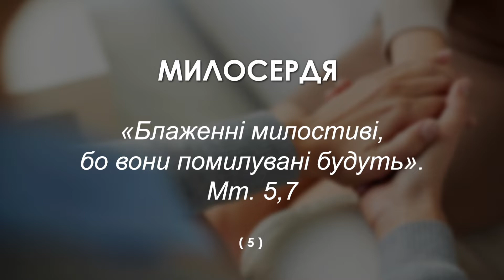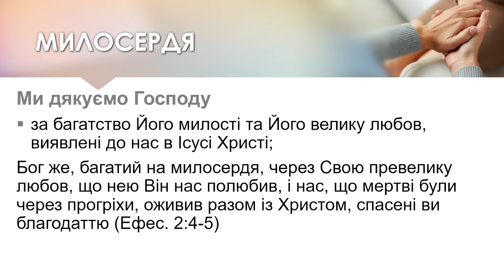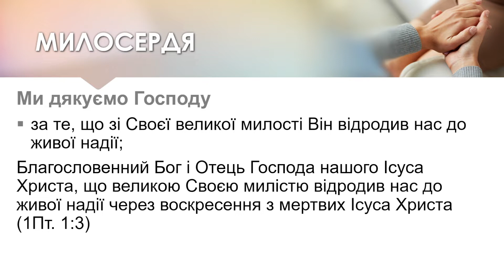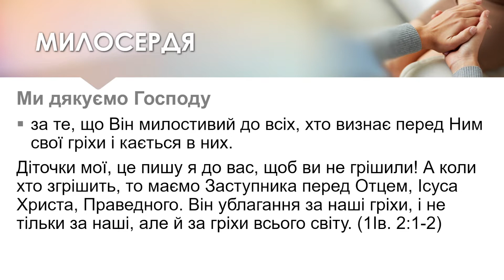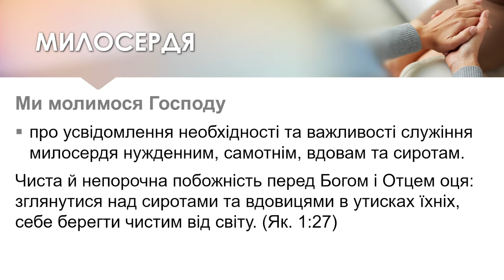Молитовне зібрання "Заповіді блаженства" - 16.02.2022